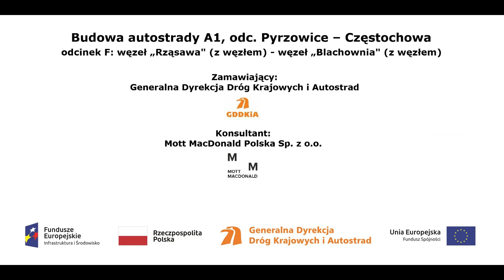Węzeł Rząsawa z dnia 11 04 2017